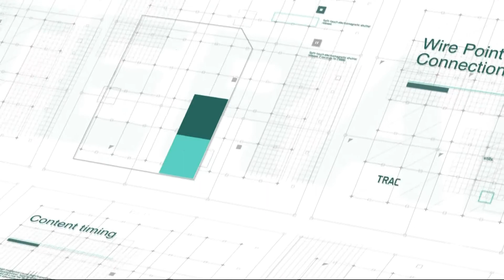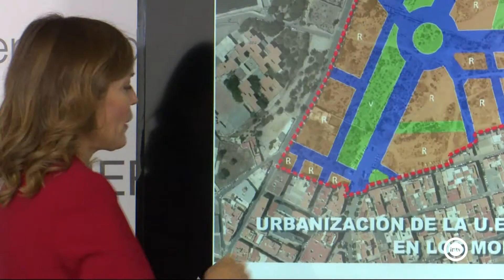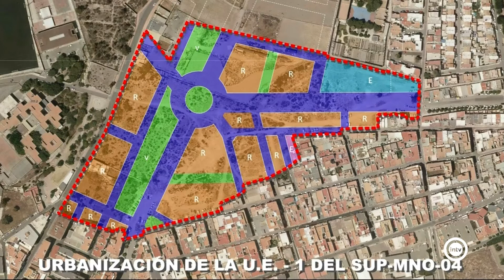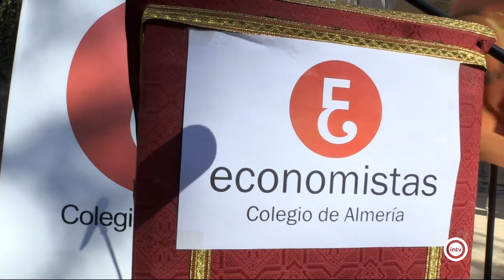Noticias Interalmería Mediodía (26/11/21)